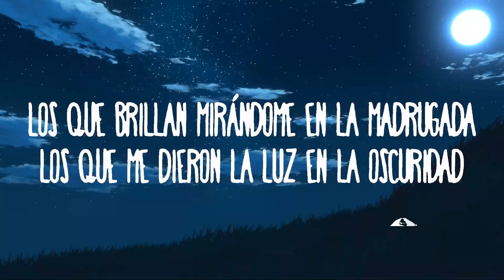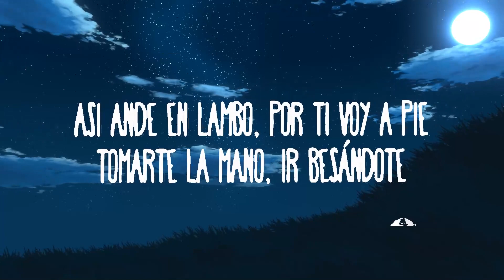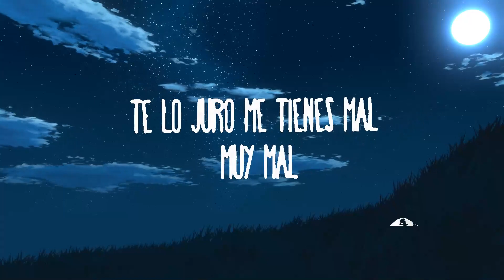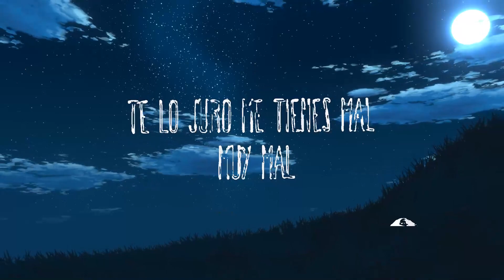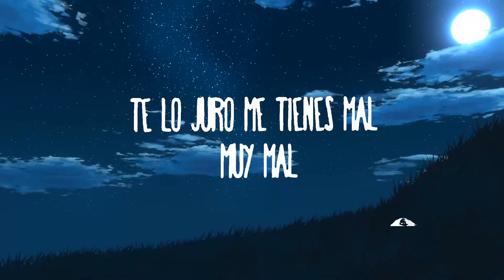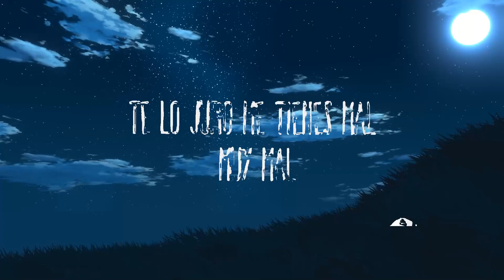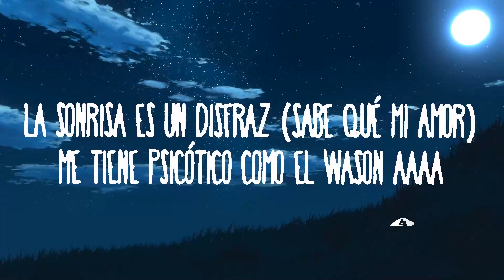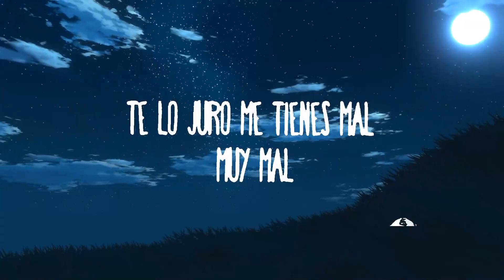BLESSD, Ovy On The Drums - BILLBOARD | KP Songs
BLESSD, Ovy On The Drums - BILLBOARD
» Descargar:

(Letra):
[Intro: Blessd]
(Y no te he podido encontrar, -trar, -trar, -trar-trar-trar
Y no te he podido encontrar)
Te pienso to' el tiempo y to'as las horas
Quiero que tú seas mi señora
Sabes que te amo y es de cora (Cora)
Pero la distancia descontrola
Yo te pienso todos los días
Si tú no estás no hay melodía
Hay un torna'o si tú no eres mía, mujer (Ah-ah)

[Coro: Blessd]
Baby, yo no puedo olvidarme de ti (De ti)
Te lo juro que me tiene mal
Ando buscándote por todos los lados
Y no te he podido encontrar (No)
Tiеne una mirada que no puedo olvidar
Unos dulcеs besos que es difícil no amar
Te lo juro, me tiene mal, muy mal
Te lo juro que me pone mal
Ando buscándote por todos los lados (Ah-ah)
Tiene una mirada que no puedo olvidar
Unos dulces besos que es difícil no amar

Pa' qué carajo el Patek si no tengo un segundo contigo (Yo no sé pa' qué)
Pa' qué carajo el dinero, si no estás conmigo no tiene sentido (No-oh)
Y yo estoy frío pensándote
Así ande en Lambo, por ti voy a pie
Tomarte la mano, ir besándote
Sentarme y ver tus ojos que endulzan mi café (Ah-ah-ah-ah)

[Pre-Coro: Blessd]
Pero todo es algo imaginario si no estás (Si no estás)
Tengo el corazón partido, la sonrisa es un disfraz (¿Y sabe qué, mi amor?)
Me tiene psicótico como el Guasón, ah-ah-ah-ah-ah
Un puto problema sin solución, que no se cura con nada

El Phillie, tú y yo hicimo' un trío
Fumo pa' olvidarte y má' me acuerdo 'e lo mío (Jaja)
Ese culito está bendito, pero no olvido, mujer, tus ojitos (Jamás)
Los que brillaban mirándome en la madrugá'
Los que me dieron la luz en la oscuridad
Es que solo tú tienes, baby, esa cualidad (¿Cuál?)
No existe hierba como tú que me ponga a volar (Jajaja)
[Pre-Coro: Blessd]
Pero todo es algo imaginario si no estás (Bebé)
Tengo el corazón partido, la sonrisa es un disfraz
Me-Me-Me-Me tiene psicótico como el Guasón, ah-ah-ah-ah
Un puto problema sin solución, se me fue la musa pa'l Billboard (Jaja)

[Coro: Blessd]
Baby, yo no puedo olvidarme de ti
Te lo juro que me tiene mal (Mal)
Ando buscándote por todos los lados (A ti)
Y no te he podido encontrar (No, no, no, no, no)
Tiene una mirada que no puedo olvidar (Ah-ah)
Unos dulces besos que es muy difícil no amar (Amar)
Te lo juro, me tiene mal (Mal), muy mal (Muy mal)

[Outro: Blessd]
Ovy On The Drums
Dímelo, Jara
Desde el barrio Antioquia
Dan